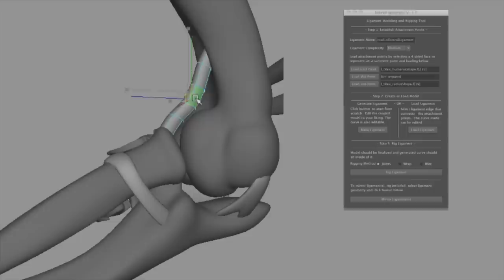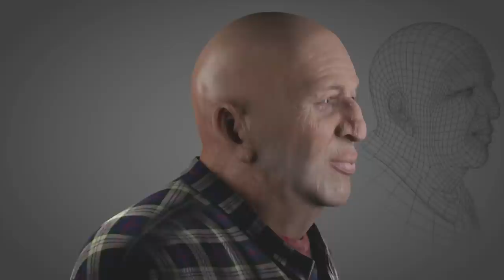2013 SCAD Savannah Salutatorian Kate Kirby-O'Connell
B.F.A. animation alumna Kate Kirby-O'Connell is salutatorian of the SCAD Class of 2013.